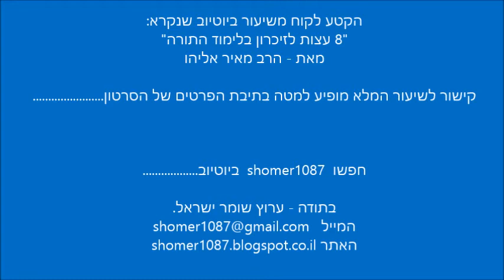הרב מאיר אליהו - עצה לזיכרון בתורה: לחזור ולחזור ולחזור על הלימוד || ש"י ✔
לתגובות והערות ניתן לשלוח מייל לכתובת